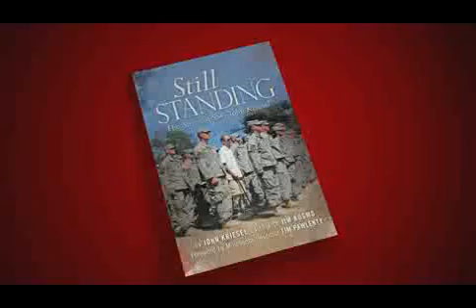FLW Outdoors Wounded Hero Fishing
The FLW Outdoors Wounded Hero program connects wounded veterans with FLW member volunteers that wish to host a wounded veteran for a day of fishing.  To date, 534 FLW members have volunteered to take a recently returned wounded veteran of the armed forces fishing.
to volunteer to take a wounded vet fishing for a day.